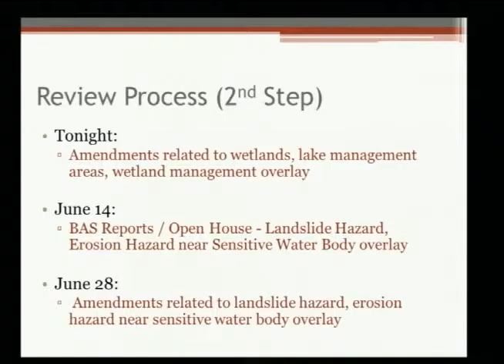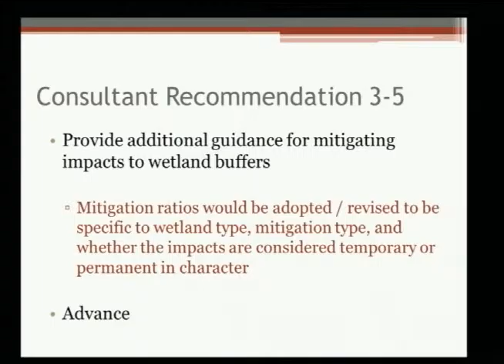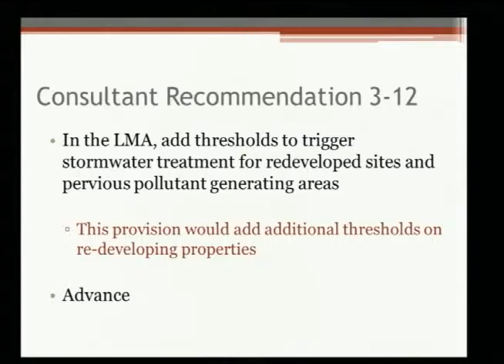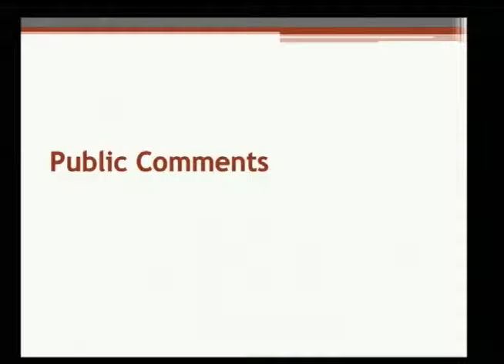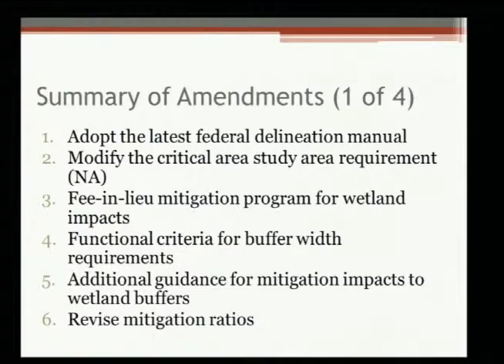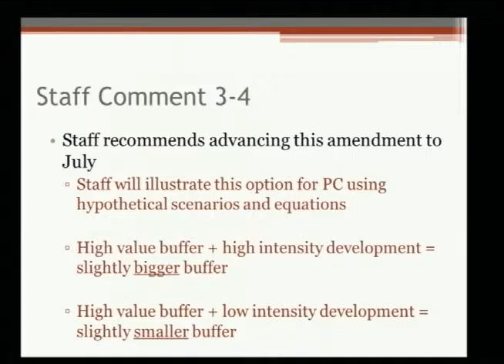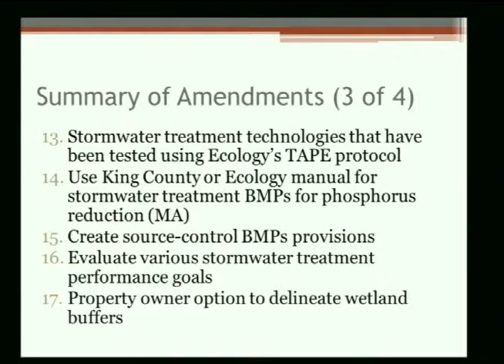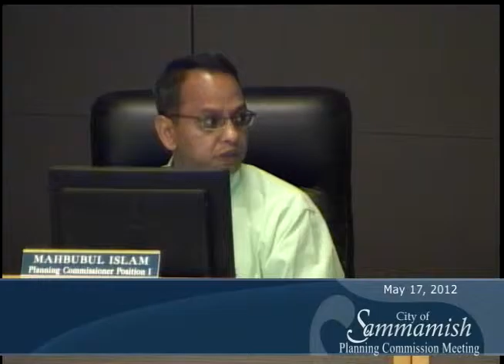May 17, 2012 Planning Commission Meeting